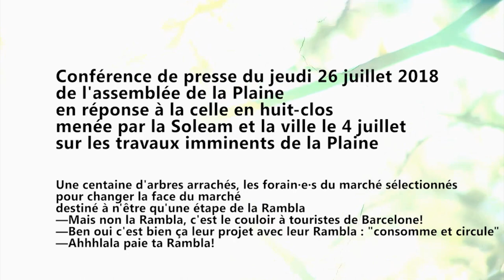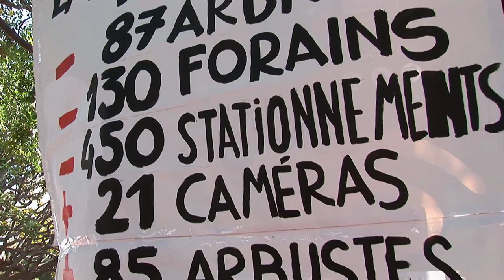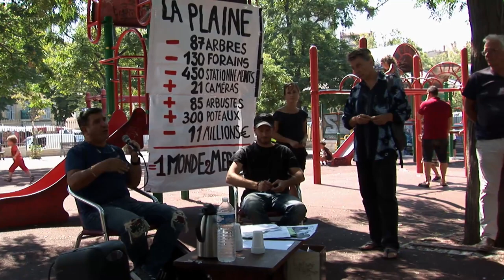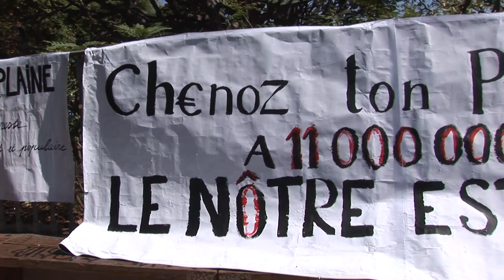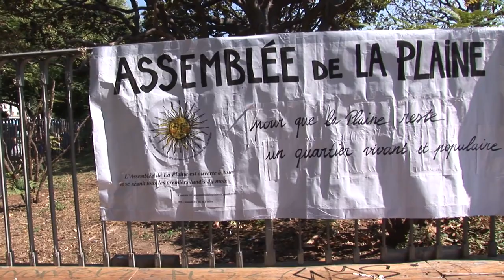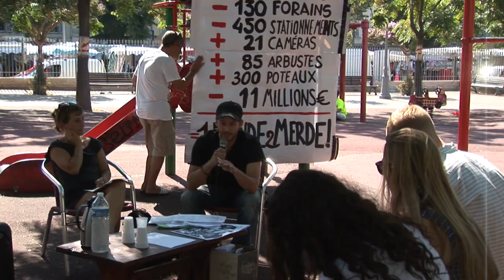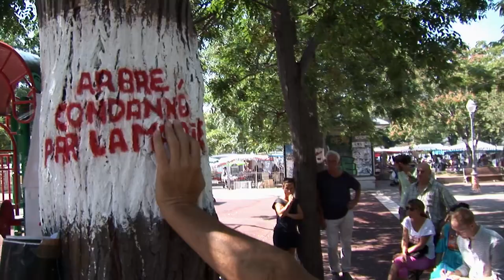Conférence de presse de l'assemblée de la Plaine : une Rambla à la Plaine ? (2018)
Conférence de presse du jeudi 26 juillet 2018 de l'assemblée de la Plaine en réponse à la celle en huit-clos menée par la Soleam et la ville le 4 juillet sur les travaux imminents de la Plaine.
Une centaine d'arbres arrachés, les forain·e·s du marché sélectionné·e·s pour changer la face du marché destiné à n'être qu'une étape de la Rambla...
— Mais non la Rambla, c'est le couloir à touristes de Barcelone!
— Ben oui... c'est bien ça leur projet avec leur Rambla : "consomme et circule"
— Ahhhlala paie ta Rambla!